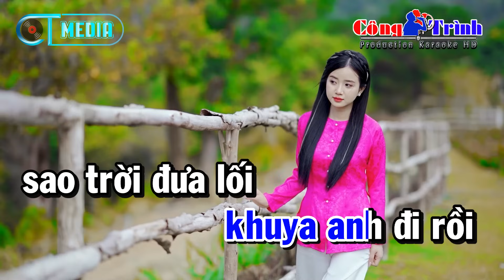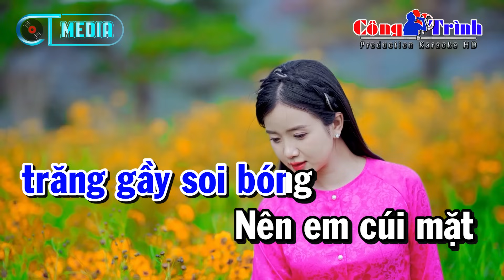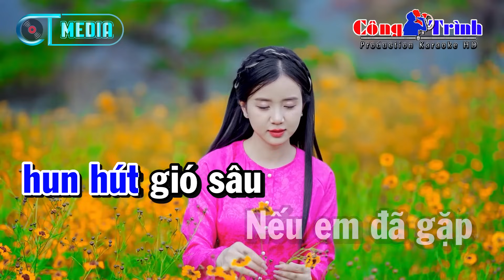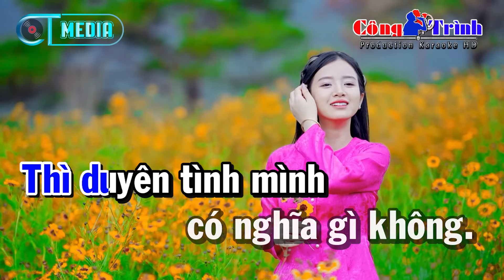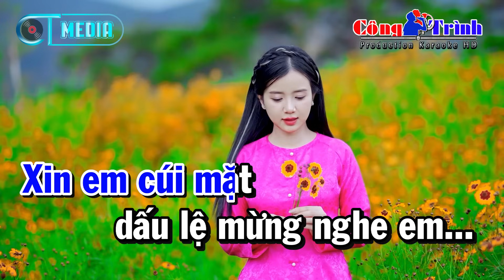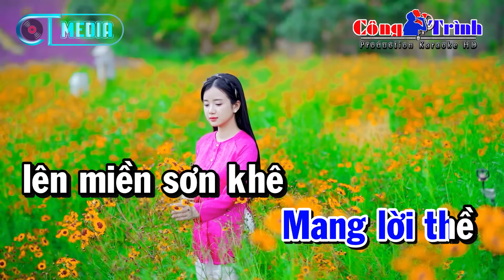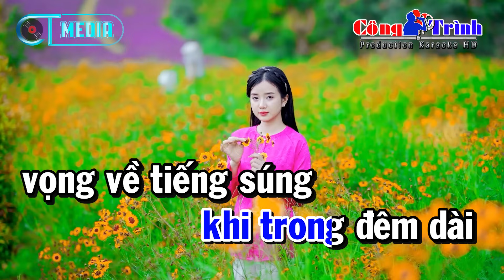Karaoke Tạ Từ Trong Đêm Tone Nam Nhạc Sống | Karaoke Công Trình